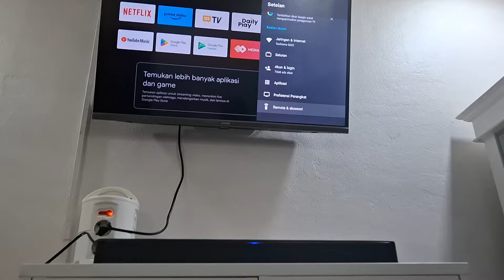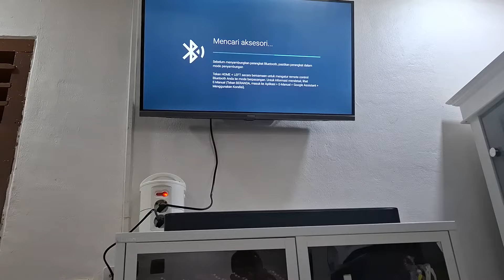Tutorial Instalasi JBL Bar 2.0 Mk2 di Android TV Coocaa | Koneksi Bluetooth - Vlog #283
Video mengenai cara instalasi / pemasangan JBL Bar 2.0 Mk2 pada android TV merk Coocaa melalui koneksi bluetooth.